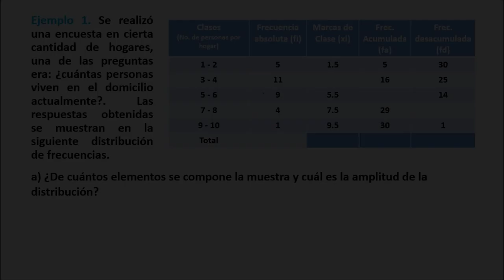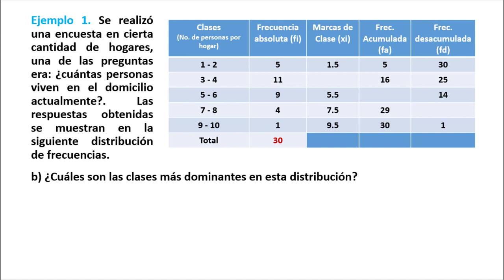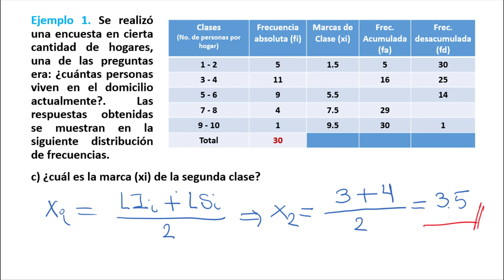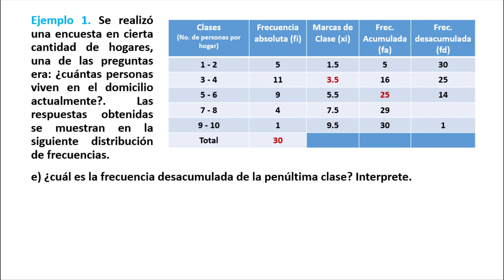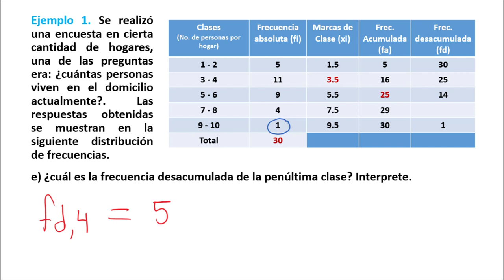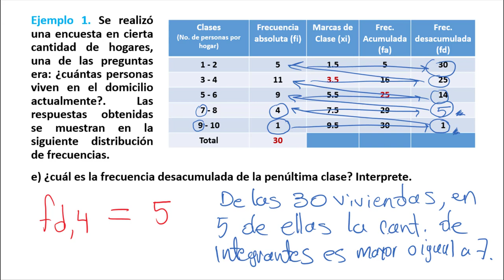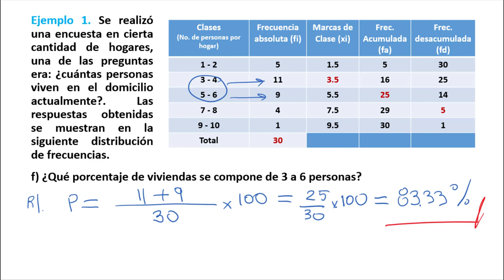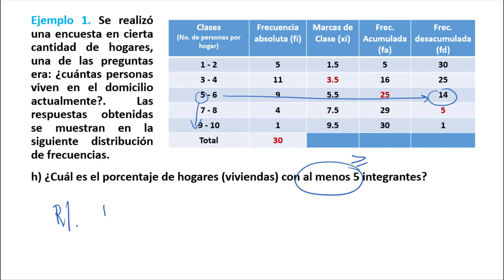U1 T4 E01_Ejemplo 1 de distribución de Frecuencias